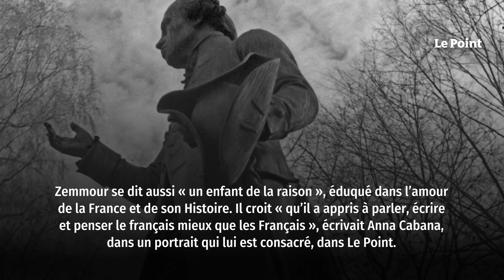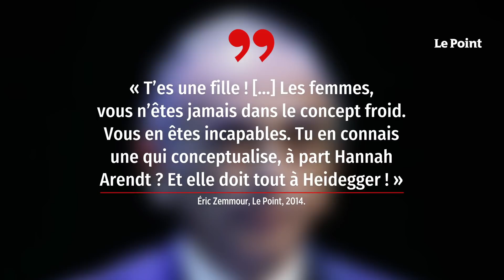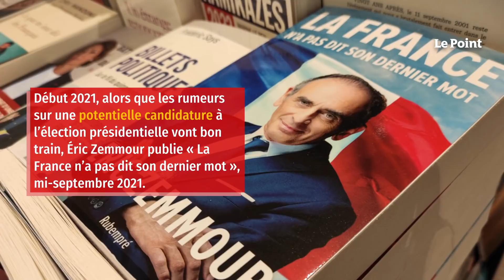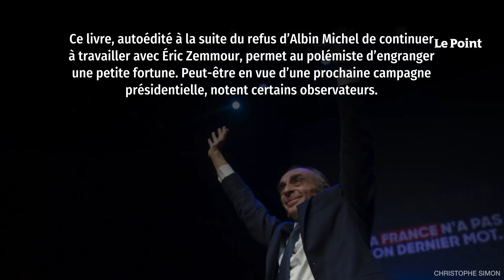Éric Zemmour, du journalisme à la présidentielle ?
Né à Montreuil en 1958, Éric Zemmour est diplômé de Sciences Po, il échoue à deux reprises à intégrer l’ENA, ce qui ne l’empêche pas, plus tard, d’intégrer le jury. Il commence sa carrière de journaliste politique au Quotidien de Paris, avant de rejoindre Le Figaro, où il réalisera le gros de sa carrière. Après avoir écrit des ouvrages historiques et politiques, il s'essaye aux sujets de société. Ses ventes s'envolent, ce qui lui ouvre un peu plus grand les portes des plateaux de télévision. Polémiste efficace, il acquiert une notoriété, et devient l'un des principaux contradicteurs portant les idées de la droite conservatrice. Depuis la rentrée 2021, sa candidature à la présidentielle est devenue un secret de Polichinelle.